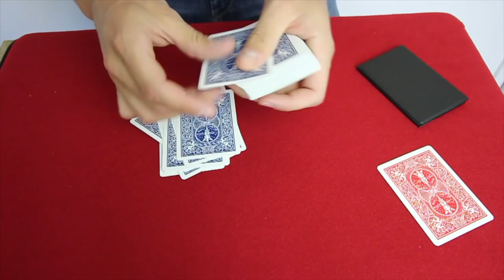COMMENT JE TRANSPORTE MES TOURS ?? (TUTO MAGIE)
SUIVEZ-MOI !